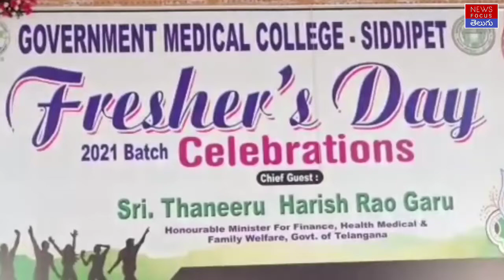Minister Harish Rao attend Govt Medical College Siddipet Fresher's Day celebrations|NewsFocusTelugu